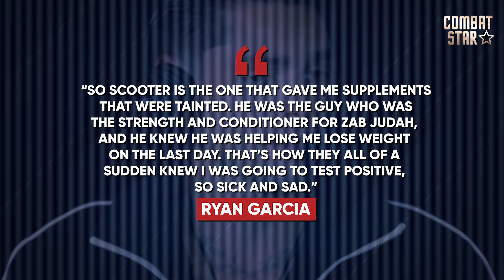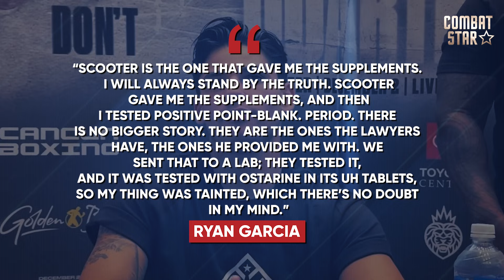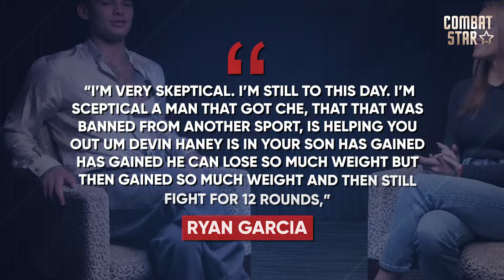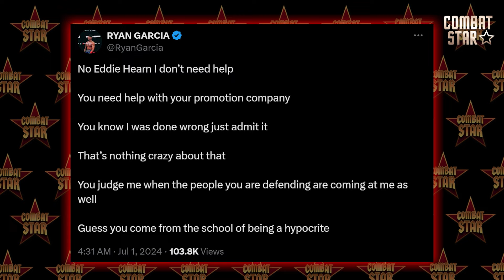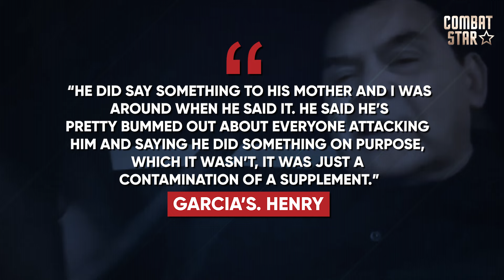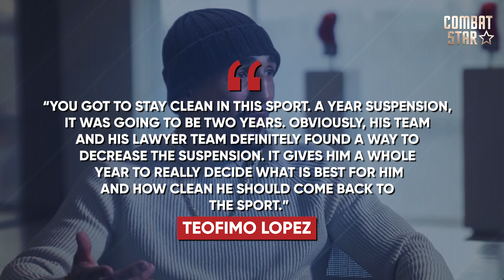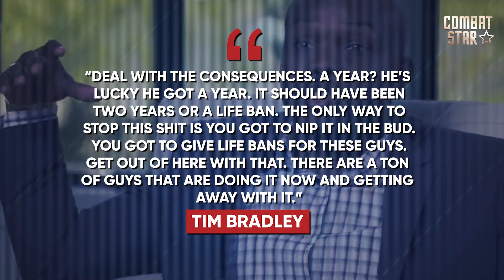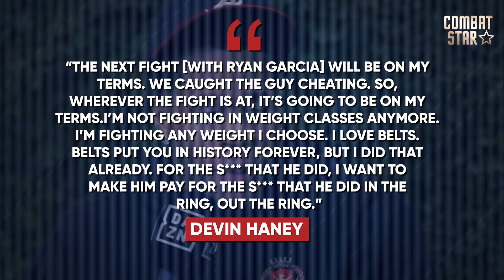Ryan Garcia Father's Plea for Help Ryan NEEDS THERAPY For Drinking...